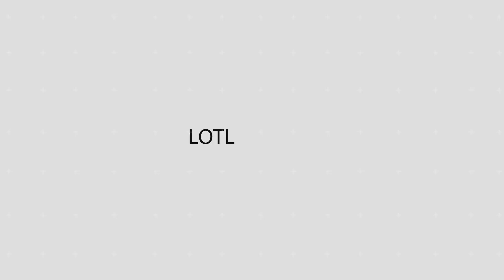Teachers Must Stand Up to Bullying Of LBGTQIA+ Students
Unconscious bias and gender stereotypes prevent teachers from intervening when they see LGBTQIA+ students being bullied, researchers from the University of South Australia say.

We publish weekly content on our MUSIC, BOOKS, FILM and CONVERSATION Playlists.

Socials:  @LOTLMedia ​